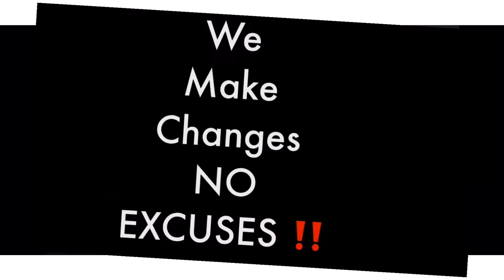Childhood Sexual Abuse Story Author Susan Day